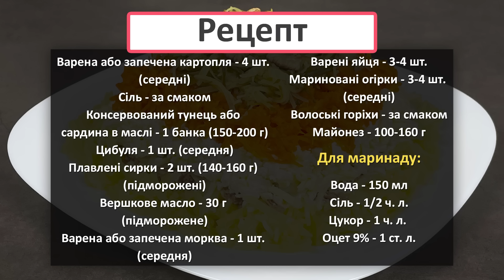Салат Мімоза ПО-НОВОМУ на Новорічний Стіл 2026 | Mimosa Salad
Салат "Мімоза" – смачна святкова страва, яка знайома нам з дитинства. Але її можна приготувати по-новому, якщо додати в салат консервований тунець, плавлені сирки, мариновані кисло-солодкі огірки та волоські горіхи. Смак салату вийде ніжним і пікантним. Готуйте та смакуйте! 🥗🐟🎄

РЕЦЕПТ

Варена або запечена картопля - 4 шт. (середні)
Консервований тунець або сардина в маслі - 1 банка (150-200 г)
Цибуля - 1 шт. (середня)
Плавлені сирки - 2 шт. (140-160 г) (підморожені)
Вершкове масло - 30 г (підморожене)
Варена або запечена морква - 1 шт. (середня)
Варені яйця - 3-4 шт.
Мариновані огірки - 3-4 шт. (середні)
Волоські горіхи - за смаком
Майонез - 100-160 г

Для маринаду:

Цукор - 1 ч. л.
Оцет 9% - 1 ст. л.
РЕКОМЕНДУЮ ПОДИВИТИСЬ

МОЇ СПИСКИ ВІДТВОРЕННЯ